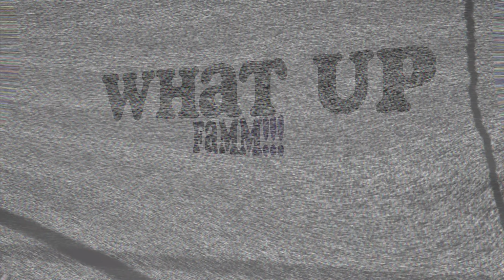LOBSTER TAILS + BLACK BEAN NOODLES MUKBANG + VIRTUAL BABY SHOWER ANNOUNCEMENT + PARENTING TIPS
*FRITZ FAM WISHLIST/REGISTRY
*Want to send us stuff? 📦
2365 1st Street NE

👇🏽PREVIOUS UPLOADS👇🏽
Positivity Comment
Follow us on all social media!